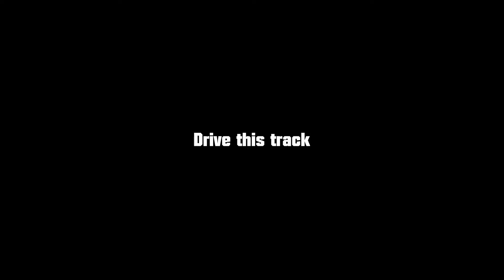Trackmania: "160 Sec. Close Nose Slide by Aceh" (GPS)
Trackmania: "160 Sec. Close Nose-Slide by Aceh"

This is one of my "Nosebug-Tracks" on Trackmania.